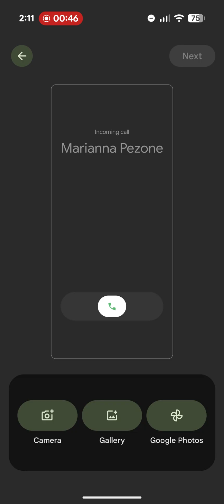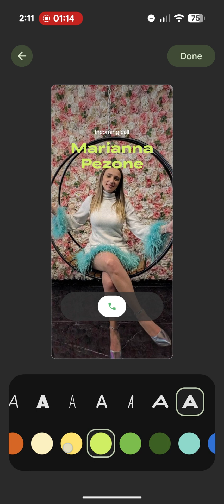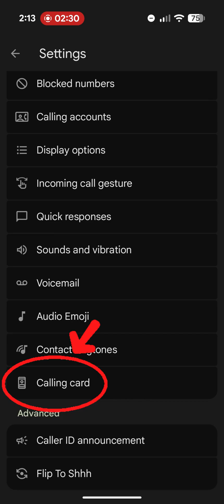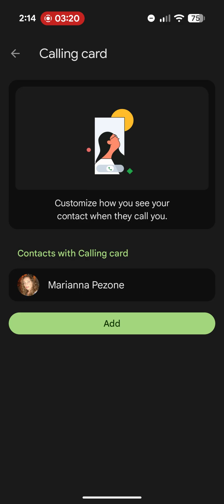Google Pixel: Unlock Full-Screen Caller ID with Custom Calling Cards!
Tired of the small, circular contact photo on your Google Pixel? In this tutorial, I'll show you how to set up and customize the new Calling Card feature on your Pixel device to get a beautiful, full-screen image for your contacts when they call you.

This is a game-changer for personalizing your Pixel experience!
I'll walk you through everything step-by-step, from finding the Calling Card option in your contacts to choosing the perfect photo and customizing the font and color of the contact's name.
Make your incoming calls more vibrant and visually appealing with this awesome Pixel feature.

In this video, you'll learn:
How to enable and create a custom Calling Card for any contact.
How to choose a full-screen photo from your gallery or Google Photos.
How to customize the text and layout of the Calling Card.
The difference between a Calling Card and a regular contact picture.
How to manage all your Calling Cards from the Phone app settings.

Video Chapters:
00:00 - Intro: Say Goodbye to Small Contact Photos!
00:15 - How to Access the Calling Card Editor
00:34 - Choosing a Full-Screen Photo for Your Contact
00:46 - Customizing Your Calling Card: Image & Text
00:57 - Personalizing Fonts and Colors
01:13 - Advanced Font Customization (Width, Weight, Roundness)
01:26 - Saving Your New Calling Card
02:01 - How to Find and Manage All Your Calling Cards
02:32 - Important Note: Calling Cards Are Stored Locally!
02:58 - Outro - Subscribe for More Pixel Tips

This feature is rolling out to Google Pixel phones, so if you want to be one of the first to master it, this video is for you!